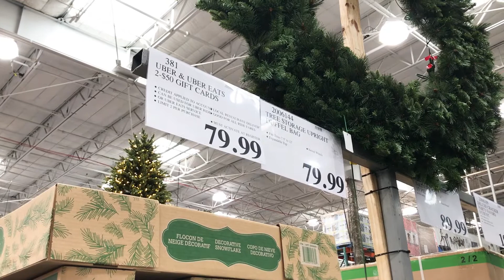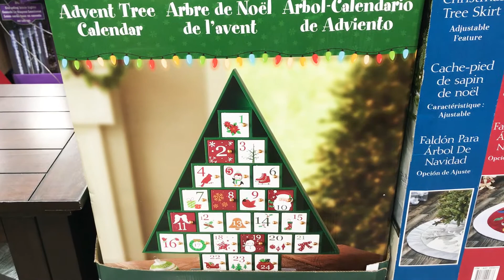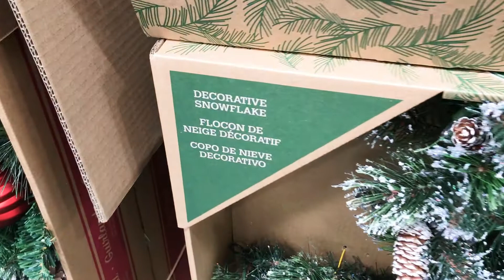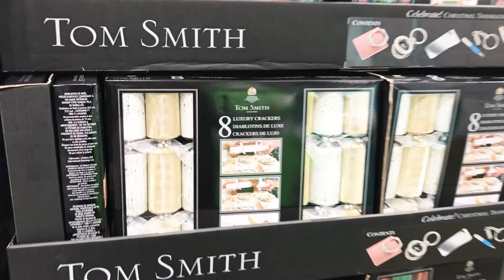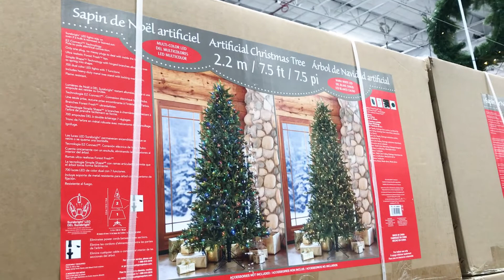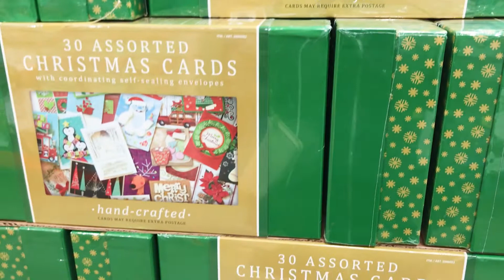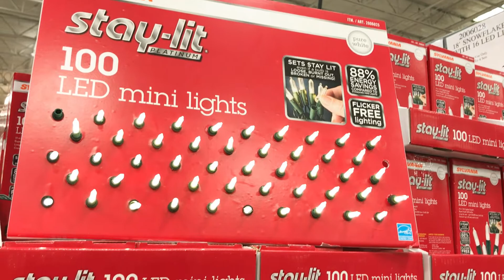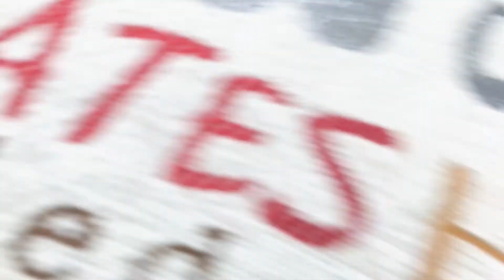COSTCO CHRISTMAS 2020 Shop with me CHRISTMAS TREE DECOR ORNAMENTS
Shop with me at Costco For Christmas 2020 decor, trees, ornaments and nativity decor!